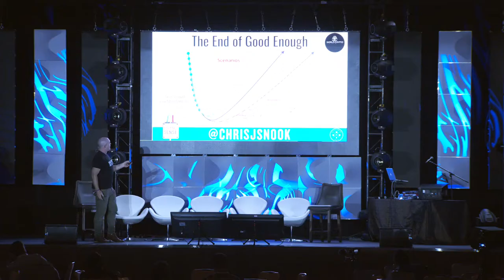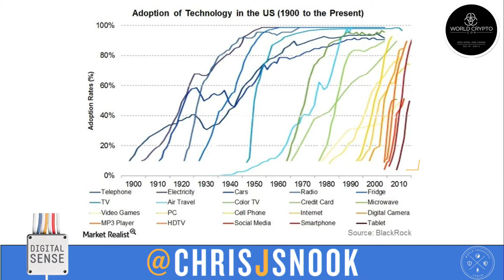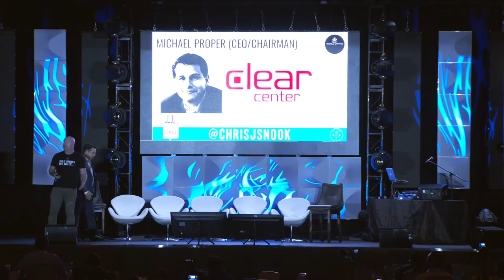Chris Snook Keynote Address at WCC 2018 Part 1 of 2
Chris Snook of World Tokenomic Forum Keynote Address at WCC 2018, featuring Jeff Burton (EA Sports), Sebastien Henot (Renault Nissan Mitsubishi), Grant Cohen
(Fan Controlled Football League), Michael Proper (ClearCenter), Jans Pasboel (GCC3d Group), and John Hartigan (Intiva Health)